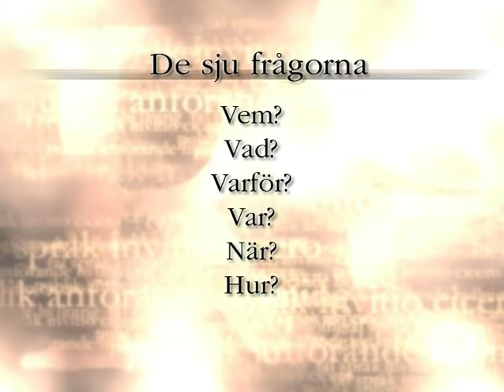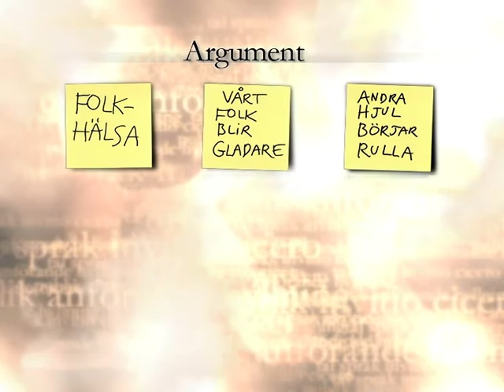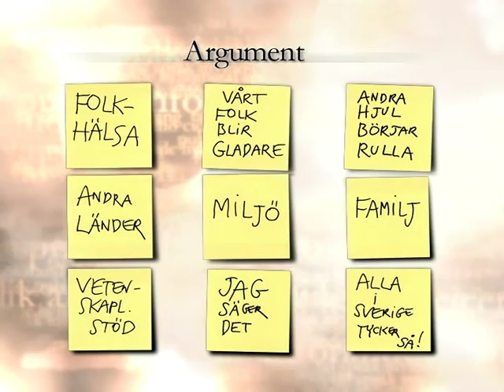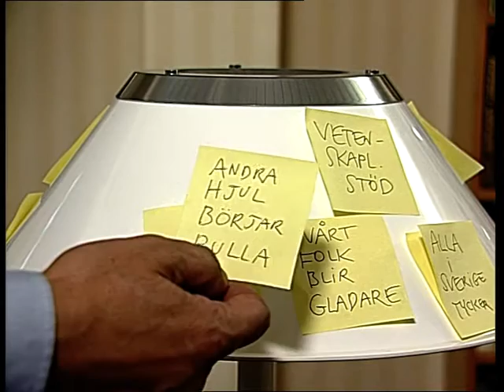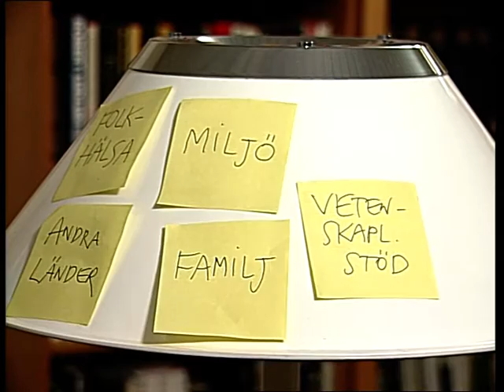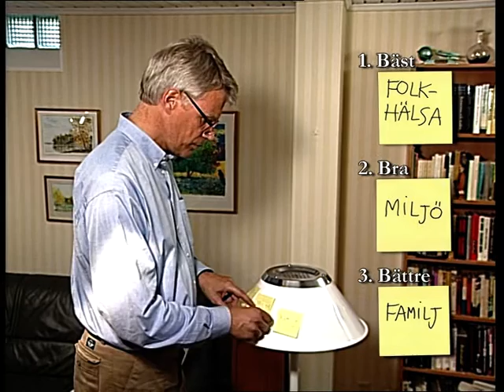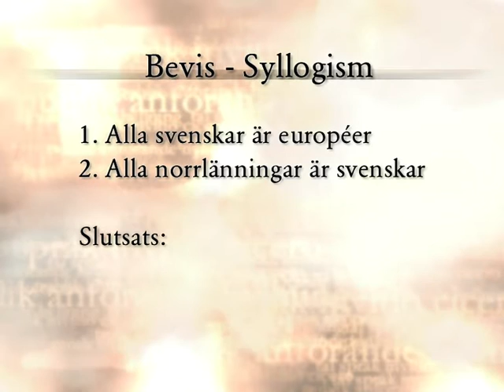Förbereda argumenterande text tal del 1